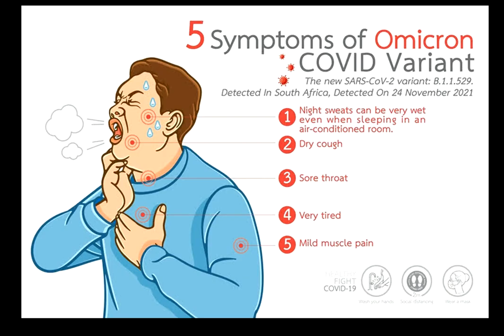ఒమిక్రాన్ వైraస్‌ చాలా మందిలో కనిపిస్తున్న 3 కొత్త లక్షణాలు ఇవే... తేల్చి చెప్పిన డాక్టర్లు